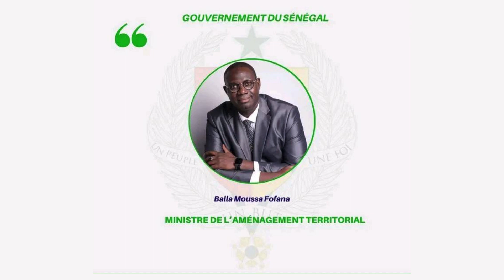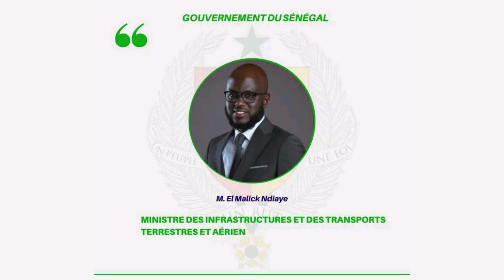Le 1er Gouvernement du Président Sénégalais 🇸🇳 SEM Bassirou Diomaye FAYE Sénégal est enfin connu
Le Premier Gouvernement de SEM Bassirou Diomaye FAYE Sénégal est composé de 25 Membres conduit par Ousmane SONKO